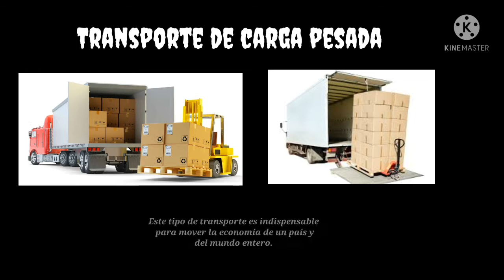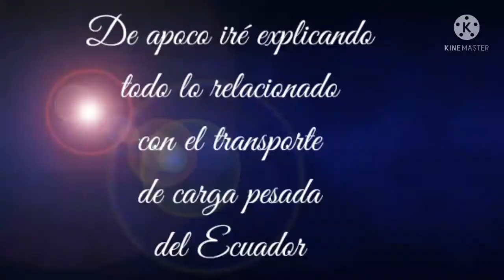Transporte Pesado del Ecuador leccion #1 tipos de cargas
ire enseñanfo lo que mas pueda todo lo relacionado con el transporte de carga pesada del Ecuador
Tipos de cargas
Tipos de tranporte de carga
Documentos
Leyes y Reglamentos de transporte
Pesos y medidas
Partes de un trailer
tipos.de trailer, etc, etc.
La idea es enseñar y motivar a los que desean y gusten de esta profesion ya varias personas me han preguntado algunos temas y de a poco iremos explicando
Aprenderemos juntos